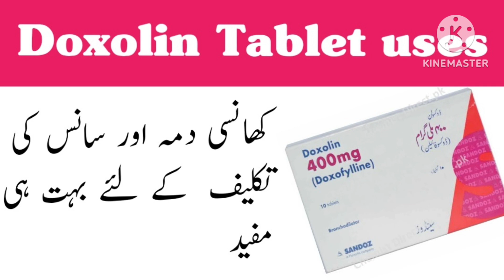doxolin (doxofylline) tablets 400mg used for | doxolin 400mg tablet uses in urdu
Introduction

DOXOLIN 400MG TABLET is used to treat asthma and chronic obstructive pulmonary disease (COPD). It can also be used to reduce apnea (lack of breathing) and other respiratory diseases associated with bronchospasm (tightening of airways).15-Nov-2022

Doxycycline tablet uses